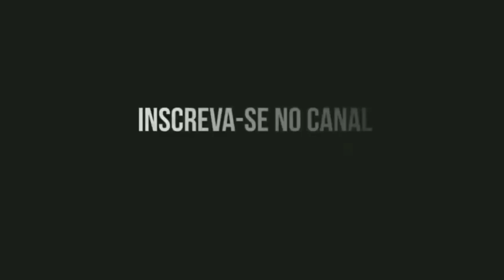Comprei uma moto nova pra da grau 🤗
A melhor moto, e a que você tem !!